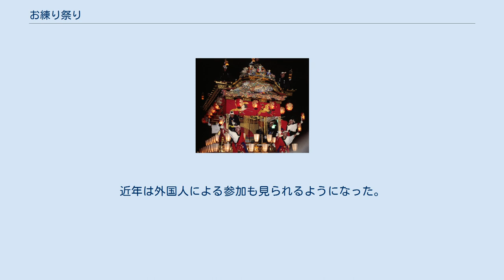お練り祭り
お練り祭り（おねりまつり）は、長野県飯田市で行われる祭り。
諏訪大社の御柱祭と同じ寅と申の年の3月下旬に開催される。
名称は神輿渡御（みこしとぎょ/みこしとぎょう）を行う時に行列が練り歩くことから。
 御柱祭は諏訪大社の式年大祭として有名だが、飯田市にある諏訪神社「外県 大宮諏訪神社」（そとあがた おおみやすわじんじゃ）では神輿をかつぐ祭が行われている。
「お練り祭り」はこれにあわせて行われるもので、大宮諏訪神社の祭と直接関係するものではなく、御柱祭と比較して知名度は低い。
しかし、地元にとっては大きな祭りであり、飯田・下伊那出身の人間が一堂に集う機会の一つである。
現在、お練り祭りは外県大宮諏訪神社と飯田商工会議所を中心とした「奉賛会」の主催で開催されている。
 いつ頃から始まったかは定かではないが、正徳5年（1715年）のひつじ満水のとき、野底川の氾濫によって飯田の町に濁流が流れこまんとしたとき大宮諏訪神社の龍神様に祈ったところ、濁流は流れを変え町は大きな災害を免れた。
飯田城城主もその御利益をたたえ享保四年（1719年）に町を挙げて盛大に奉納することになったと伝えられている。
 お練り祭りには毎回、飯田・下伊那の数十の団体が参加する。
出し物としては獅子舞や和太鼓などが挙げられるが、メインのイベントは東野地区（6地区）の「東野大獅子」と橋南地区・本町三丁目の「大名行列」である。
 「東野大獅子」の獅子頭は日本で最も大きいといわれており、幌をつけた頭の重さは30kgにもなる。
胴体は木枠に車が付いたものに布がかぶせられ、中には数人～十数人の楽団員が入って演奏をする。
獅子を連れる役（宇天王）もいる。
 獅子舞は「所望（しょもう）」をし、祝儀を出すスポンサーの店（家）の前などを中心に舞を行う。
獅子頭を持つ役は大変ハードで、一回の舞中に何回か持ち手を入れ替える。
近年は外国人による参加も見られるようになった。